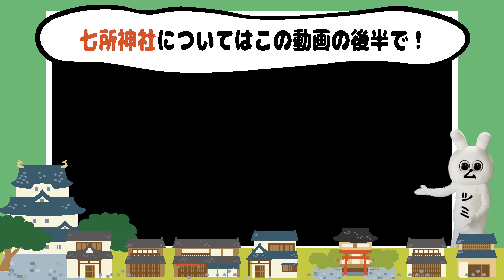ムツミン・ラジオ体操／第７弾『七所神社』徳川家康ゆかりの地をラジオ体操しながらめぐる聖地巡礼ラジオ体操！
地元愛知県岡崎市出身の徳川家康。
その徳川家康ゆかりの地をラジオ体操しながら順に全１０ヶ所を巡る、その名も『徳川家康・聖地巡礼ラジオ体操』ですww

第７弾『七所神社』

2023年大河ドラマは『どうする家康』。徳川家康が主人公のドラマが放映されています。岡崎市には徳川家康にまつわる場所が多く存在します。

【ラジオ体操の他の動画はこちらから】

★ムツミングッズのご希望の方

★プレゼントや手紙の送り先はこちら
〒444-0201
愛知県岡崎市上和田町字南屋敷34番地
有限会社睦美　ムツミン宛